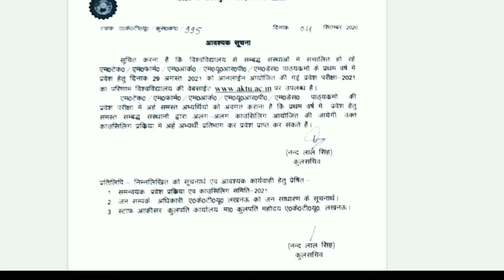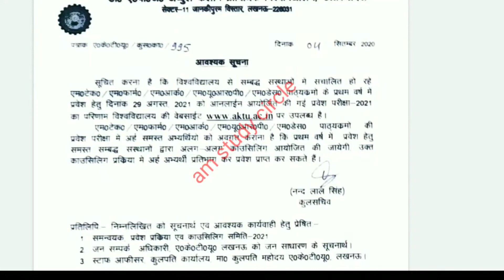Aktu PG entrance Result Declared 2021|M. Tech|M Pharma|M. Arech 2021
This video give the information about the result related news for University student.

AM study Circle
# AM
university news
Aktu news